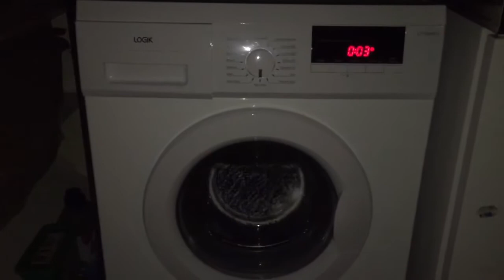Logik L712WM13 Washing machine banging at 1200 rpm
Banging at 1200 rpm and spinning very noisy at 1200 rpm. I don’t know how to do with this Logik brand washing machine. People over my flat, they got a Bosch WAE24363GB washing machine, that machine is 1200 rpm, that machine is very good, not like my one. Over their flat, people got Midea MFL60-ES1000 washing machine. That machine is 1000 rpm, I uploaded that machine's video 3 times. Midea is spinning balanced. Not like my one. My one is very noisy and louder than the other people’s washing machines.

Click to the 3 links (review and spinning) below to see the Midea MFL60-ES1000's condition of spinning!

This videos in my old channel (dodecahedron31).